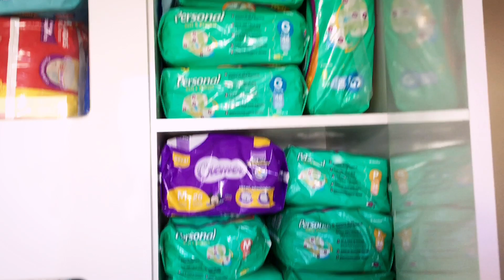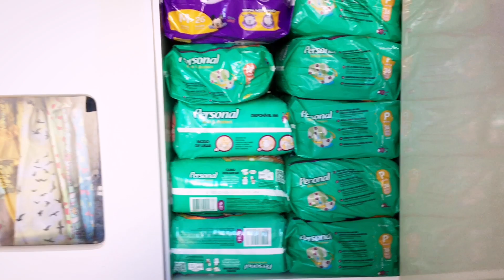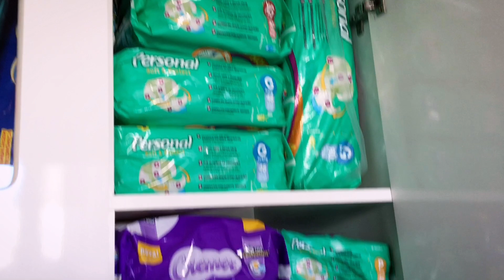TOUR PELO GUARDA ROUPA DA ELOÁH 💓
Espero muito que vocês goste!😍